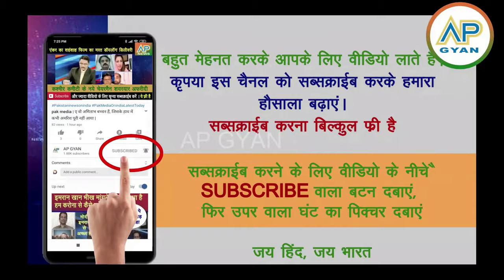Denmark me pakistani sonch pe laga ban Europe ka reaction dekh pakistani media ghabrai